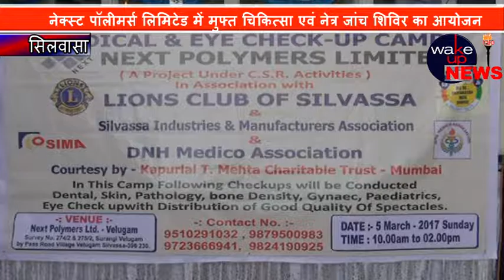silvassa next polimars